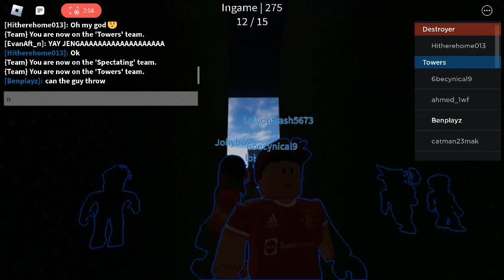22 sub special (wow thx for 22 subs its very appreciated!)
wow thx also lets try and beat this guy in subs @Bacnodprod